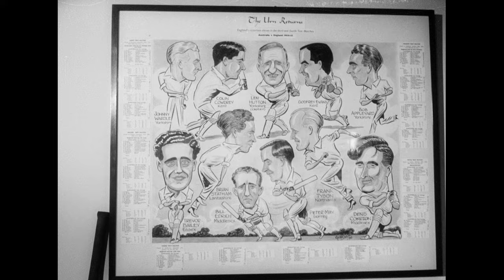British Sporting Personalities: Peter May (1962)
A filmic portrait of Surrey and England cricketer Peter May - insurance broker in the city, celebrated sportsman and family man. This jauntily narrated profile sees May batting at the Oval in 1953, on the tour with the MCC in 1954/55 and facing the touring Australian team in 1956. Off the field, the weddings of May and England teammate Colin Cowdrey feature many familiar faces from the cricketing world. This is one of a series of ten films about contemporary sporting personalities, produced by the Central Office of Information (COI) and sponsored by the Colonial Office, Commonwealth Relations Office and Foreign Office.